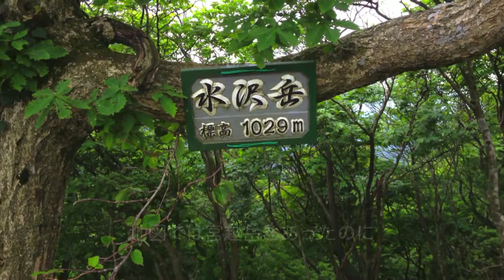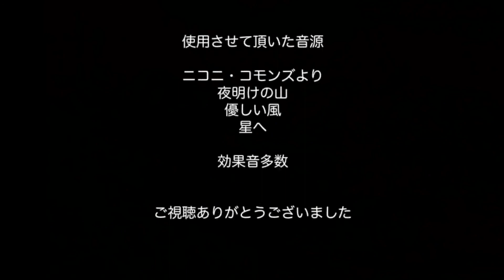鎌ヶ岳・入道ヶ岳登ってみた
２０１２年０６月１８日
鈴鹿山脈の鎌ヶ岳と入道ヶ岳に登った時の映像です。
梅雨の晴れ間で景色も良く、良い山登りになりました。

4:00 宮妻峡キャンプ場-5:30 宮妻峡分岐-6:00 岳峠-6:10 鎌ヶ岳-7:30 下山開始-8:25 鎌尾根分岐-9:40水沢岳-10:00 水沢峠-10:20 イワクラ尾根分岐-10:45仏岩-12:00 入道ヶ岳-13:25 宮妻峡キャンプ場